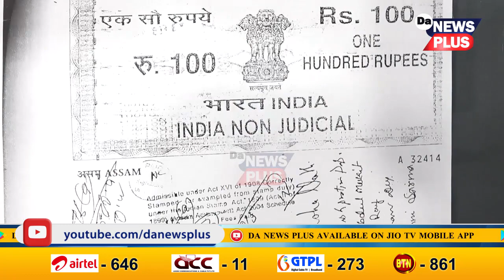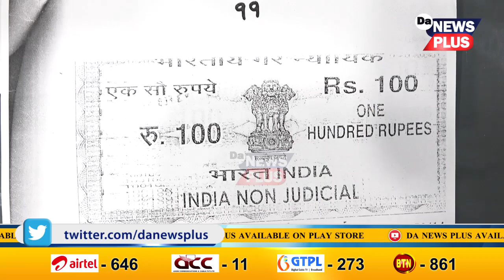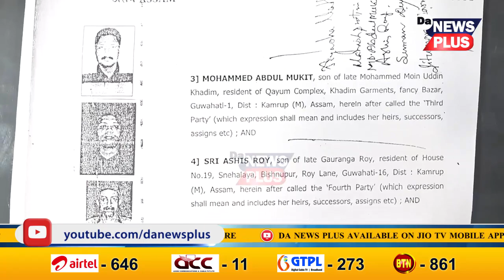সাৱধান! প্ৰৱঞ্চনাৰ ভয়ংকৰ জাল মেলিছে জিতুমণি বাহিনীয়ে